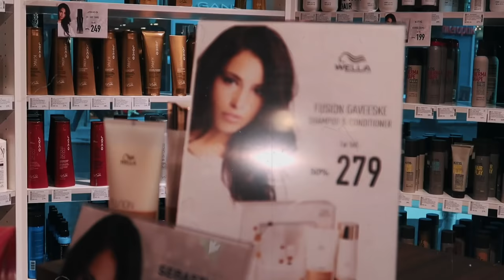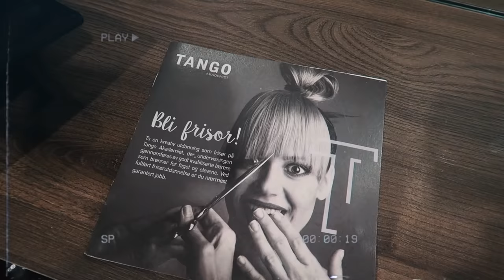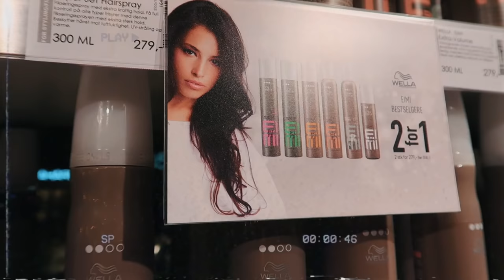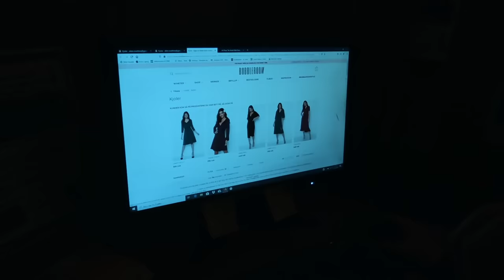FÅR KJEMPE LANGT HÅR!! *Vlogmas 5*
Annonse i samarbeid med Tango Frisør

♡VIDEO/REDIGERING
Kamera: Canon eos 700d
Vlogkamera: Canon g7x mark 2
Redigeringsprogram: FinalCutPro
Studiolys: Ebay